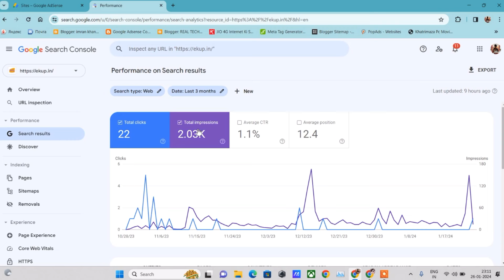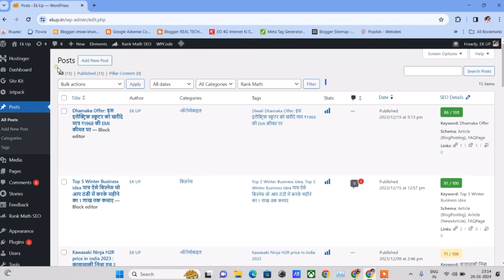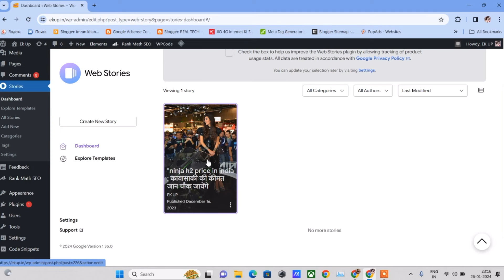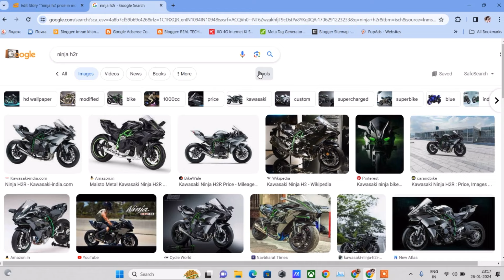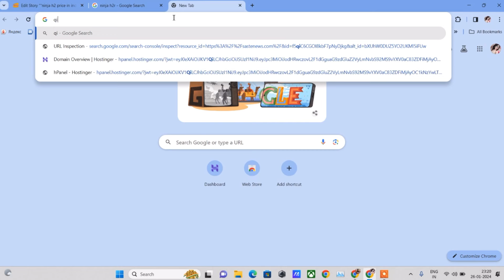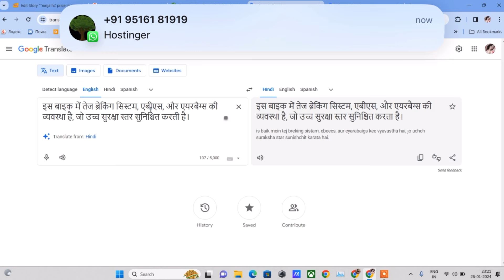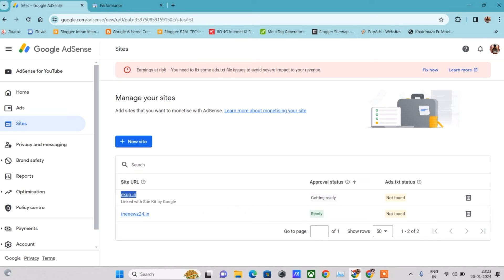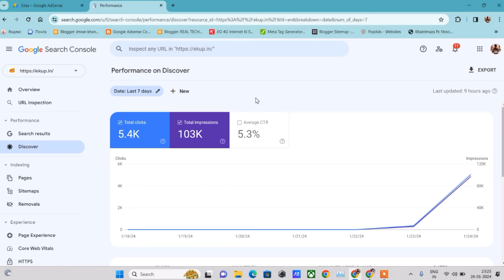🤩बाप रे 2024 में Web Stories चलने लगी | Google Discover Web stories | Live Proof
असली तरीक़ा यहाँ हैं 🤫 | Google Discover में जाना हैं  | My Secret Method Google Discover🤩

Hidden Discover method 🤫 मिल गया Discover में जाने का Secret | अभी Follow करे ये Steps

My Secret Method 7 दिन में Discover Enable और Traffic Live | Google Discover On 7 दिन में

My Secret Method Google Discover Live Traffic | अब आपका नया blog भी जाएगा Discover में | Live Proof

My Secret Blog Live Discover Traffic | डिस्कवर में अपनी website को कैसे लेके जाए 🔥

Google Adsense Blog website- How I Make ₹50,000/Per MO (Full method)

blogging tips and tricks for beginners,
best blogging tips and tricks,
moto vlogging tips and tricks,
blogging in 2023 the tips and tricks,
tips and tricks for blogging,
how to create good blog content,
how to do seo of blogger blog,
how to do seo of blogger,
google blogger tips and tricks,
blogger tips and tricks in hindi,
how to write good blogs for seo,
high traffic keyword,
blogger tips and tricks in tamil,
tips in blogging,
how to add keywords to blog post,
blog post tips and tricks,
how to rank blog on blogger,
how to rank a blog website,
blogging tips for new bloggers,
new blogger tips,
blogger tips and tricks,
how to write blogs for websites,
blogging earning course,
blogging earning proof telugu,
blogging earning for beginners,
blogging earning kaise kare,
blogging adsense earning,
auto blogging earning proof,
blogging and earning money,
blogger earning without adsense,
blogging adsense earning proof,
blogger earnings adsense,
blogger app earning proof,
blogger app earn money,
auto blogging earning,
blogger me earning account kaise banaye,
adsense blogging earning,
best blogging niches low competition and high earning,
online earning in pakistan by micro website blogging and adsterra,
auto blogging wordpress earning,
auto blogging on blogger earning proof,
earning and learning blogging,
blogging income bangla,
earning by blogging,
blogger earning proof bangla,
earning by blogging in india,
blogger blogspot earning,
blogger earning proof blogspot,
chatgpt blogging earning bangla,
is blogging blogging earning calculator - younis,
what is blogging blogging earning calculator -,
earning with blogging by shivam kaushik,
best earning blogging sites,
how to start earning by blogging,
online earning by blogging,
online earning blogger tutorial for beginners blogging,
chatgpt blogging earning proof,
event blogging earning proof,
event blogging earning,
ipl event blogging earning proof,
earning from blogging in pakistan,
free blogging earning,
blogging first earning,
blogging for earning money,
blogging websites for earning,
blogging for income,
blogging first income,

google adsense account kaise banaye

google adsense
blogger account kaise banaye
adsense account kaise banave
website banakar paise kaise kamaye

how to get traffic from google discover
how to earn from google adsense
high traffic blog niches
traffic for adsense approval
google analytics traffic report
how to create website for google adsense
google discover earning proof
adsense approval for blogger 2023
how to get traffic on blogger
google ads website traffic campaign hindi